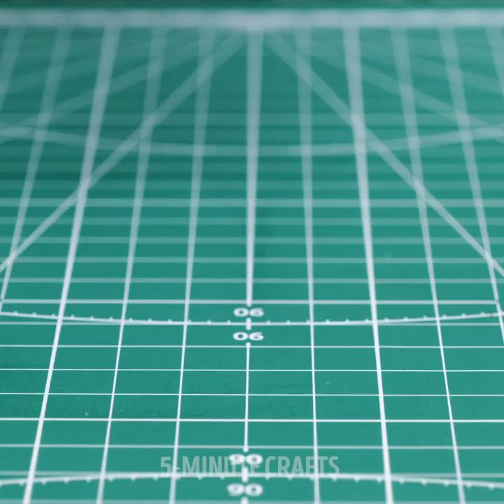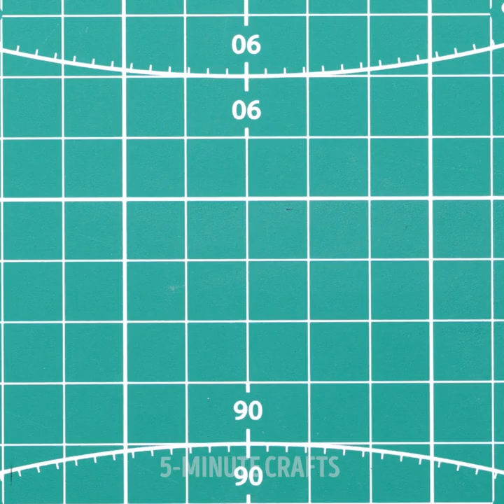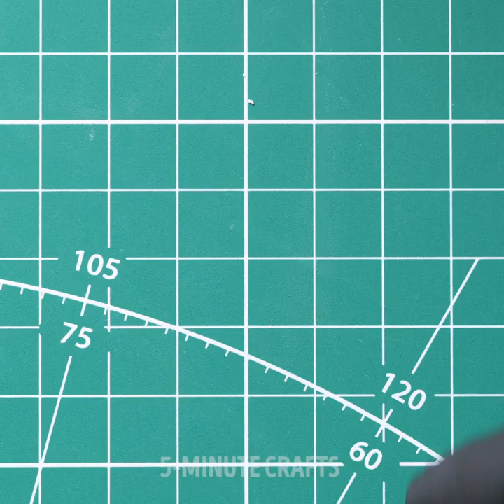Jaw-Dropping Miniature World That Will Impress You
TIMESTAMPS:
00:03 Miniature art on the body
02:04 How to make a mini cucumber
03:33 Cool pictures of a miniature world
05:35 Amazing polymer clay crafts
08:11 Fantastic photo ideas